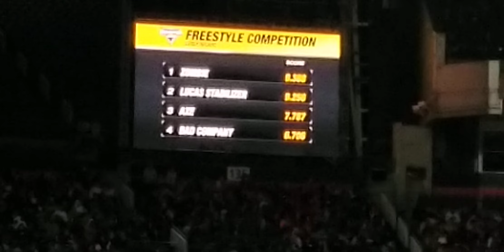Avenger (J. Koehler), Freestyle (Denver, CO 5/13/23)